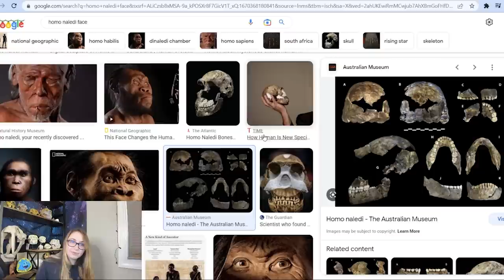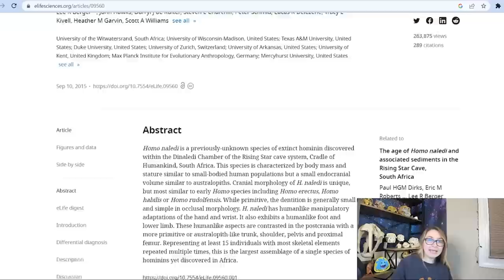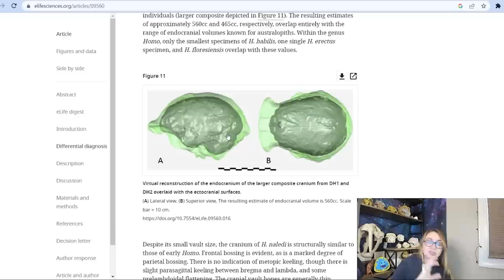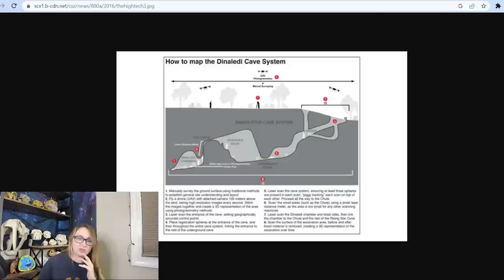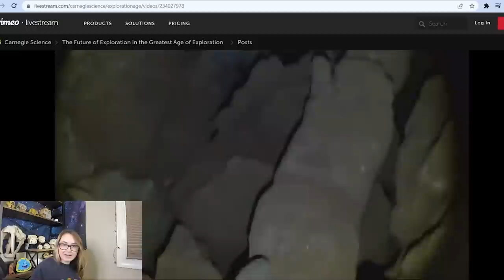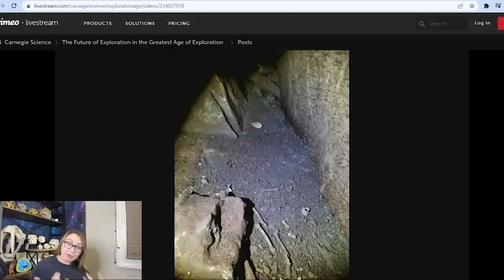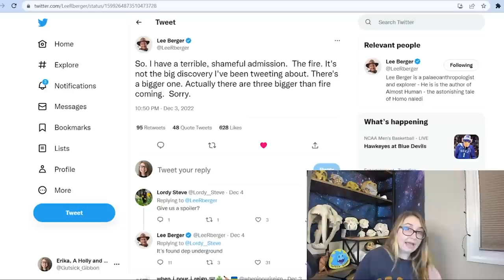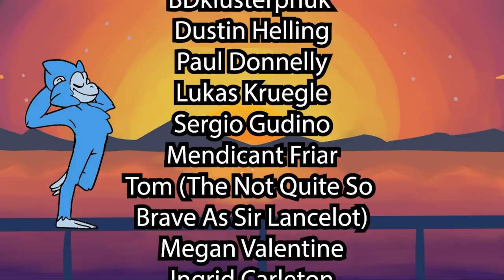Homo naledi used Fire! (Preliminary Look)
A preliminary look at the new work out of Rising Star Cave on Homo naledi and fire use!